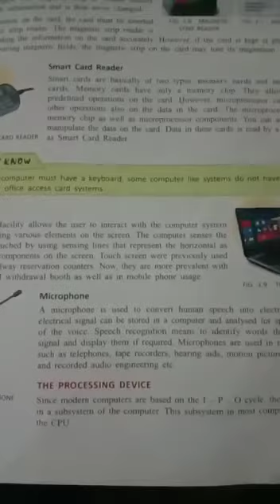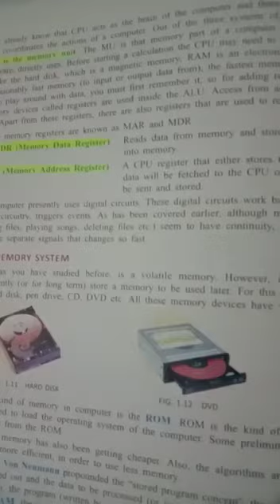Class 8, computer, chp#1,4th lecture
Short q's